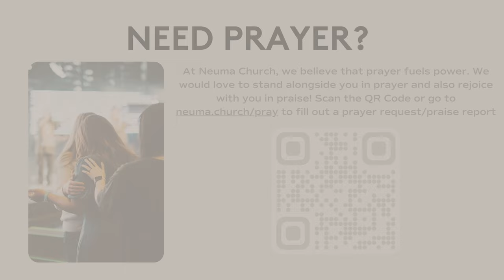Three Kinds of People | Shane Willard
Join us for a new message from Shane Willard

If you would like to support our church and help us continue to reach people across the nations, you can give to Neuma Church

At Neuma Church, we believe that prayer fuels power. We would love to stand alongside you in prayer. Let us know how we can pray for you

Join us this Sunday at a location near you.